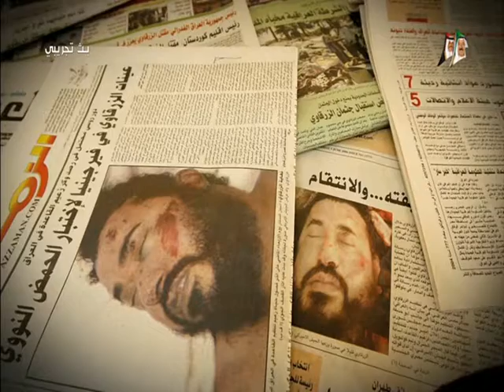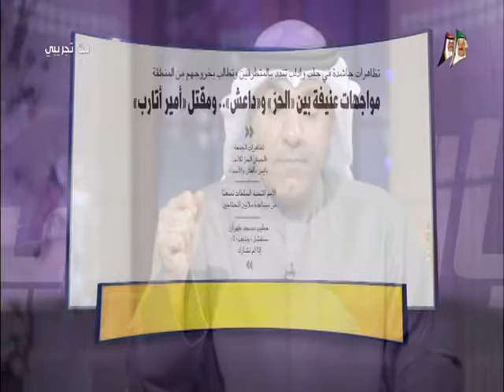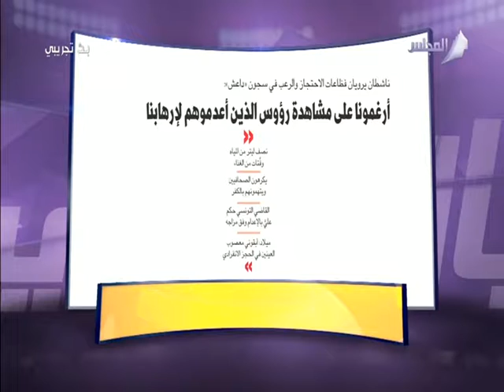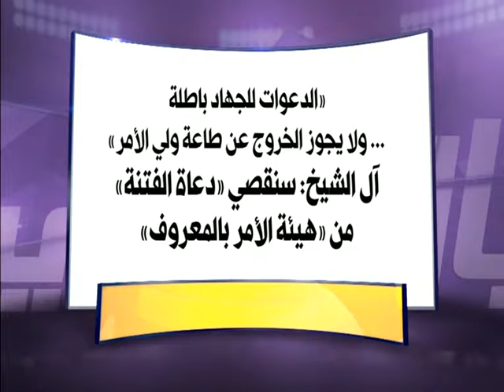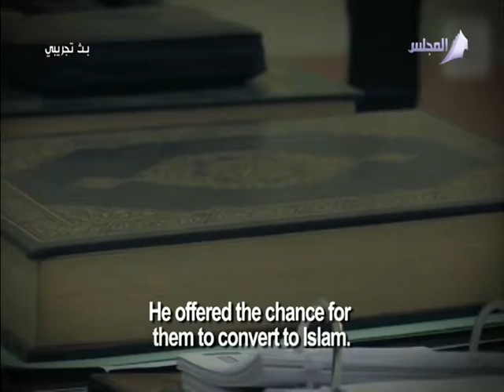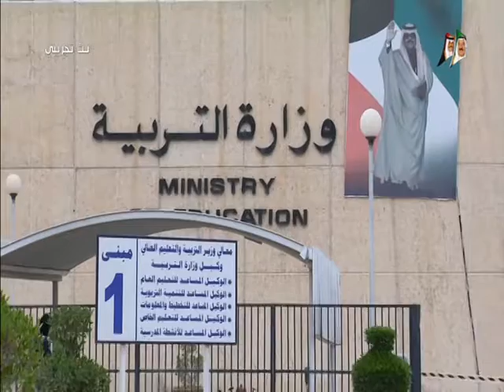لقاء مدير تحرير جريدة "الأنباء" محمد الحسيني في برنامج "بالكويتي" على قناة المجلس